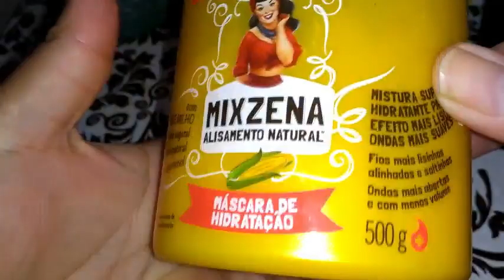Chá de hibisco hidratação, Fortalecimento e crescimento dos fios E ai Testou!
▬▬▬▬▬▬▬▬▬▬▬ஜ۩۞۩ஜ▬▬▬▬▬▬▬▬▬▬▬▬▬
Ola gatinhas, hj eu vim com um novo projeto e E ai testei! Onde vou testar varias receitinhas caseiras que prometem alisar os fios, e outras coisas. então vamos lá;